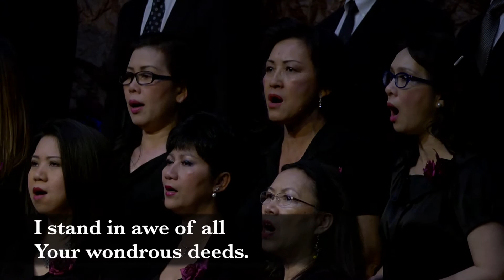Grace flows down. Ban Thờ Phượng. HT Tin Lành Orange.